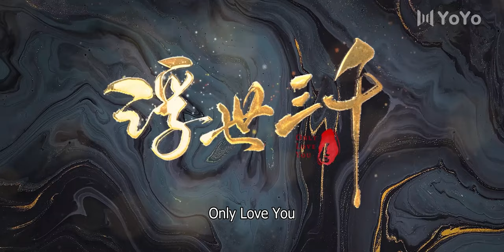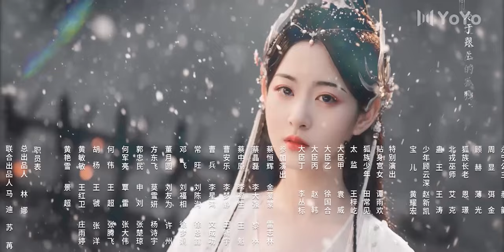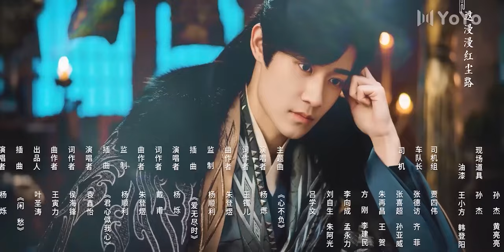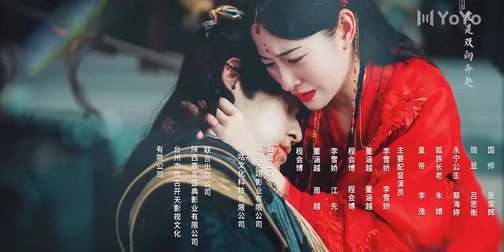[ENG SUB] Only Love You EP13 (Peng ChuYue, Zhao Qing) | 浮世三千